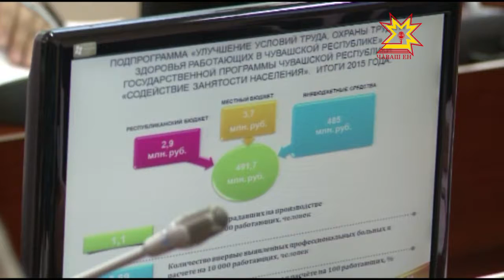Ĕçре аварисен шучĕ Чакнă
Паян министрсен кабинечĕн ларăвне те çак пулăма сÿтсе явнинчен пуçларĕç. Михаил Игнатьев çурт хуçине, юсав ирттерекенсене явап тыттармаллине каларĕ. Аманнă çынсене вара медицина пулăшăвĕпе тивĕçтерме хушрĕ. Малалла социаллă хÿтлĕх министрĕ Сергей Димитриев ĕç хÿтĕлевĕпе республикăра лару-тăру мĕнлерех пулнине каласа пачĕ.